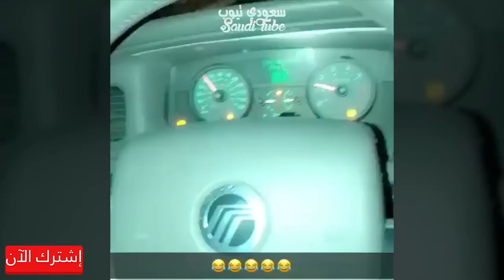😂 مشاكل راعيين الفورد حلقة #3 😂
شكراً لمشاهدتك المقطع وإذا حاب ترسلنا فيديو